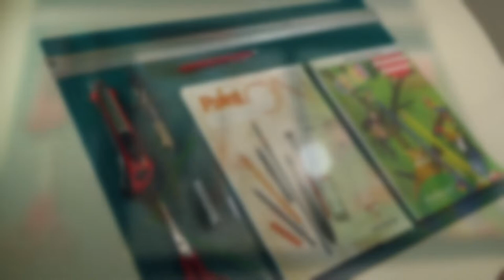Printmaking - Flying Fish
This is a printmaking video with selfmade rubber stamps, gouache and ink.